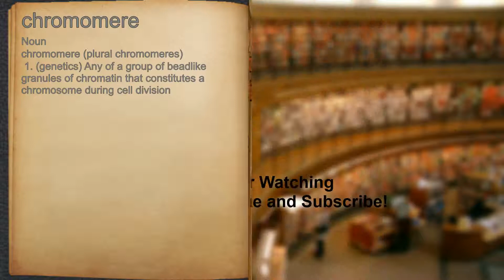What does chromomere mean?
A spoken definition of chromomere.

Intro Sound:
Typewriter - Tamskp